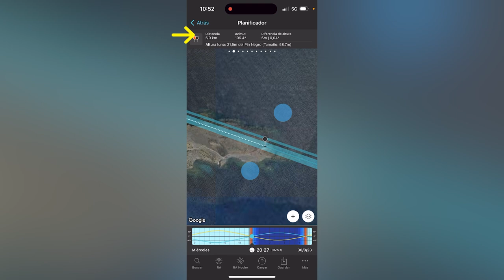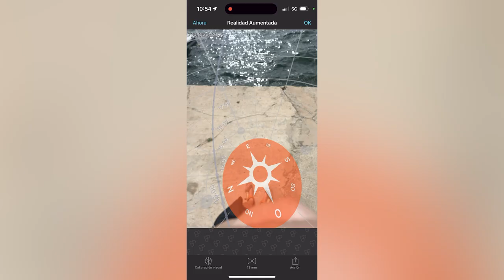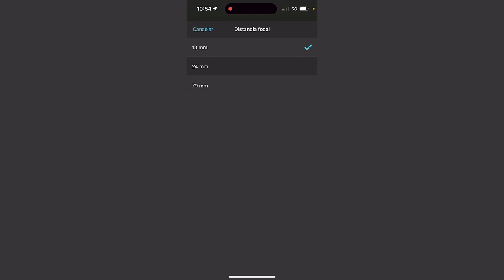Cómo Asegurarte de que Estás en el Punto de Disparo Correcto | Truco PhotoPills #1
A veces planificas una foto con PhotoPills y no sabes cómo llegar a donde está el Pin Rojo (punto de disparo). Bueno, en este vídeo te muestro una manera simple de asegurarte de colocar el trípode justo en el punto de disparo planificado...

GUÍAS FOTOGRÁFICAS RECOMENDADAS:
- Guía sobre Fotografía de Luna: